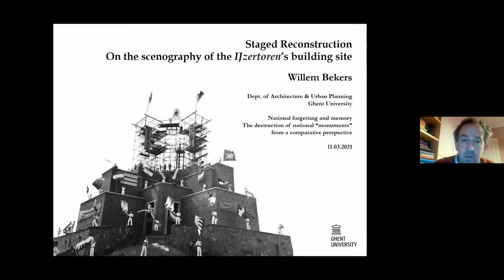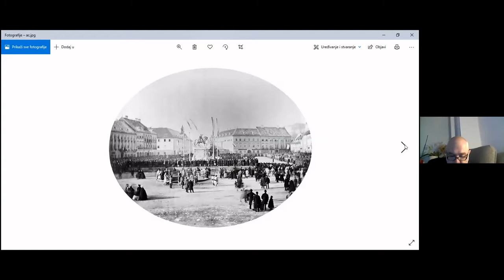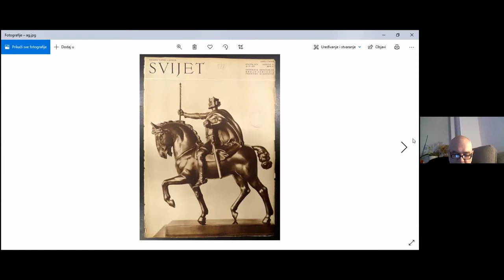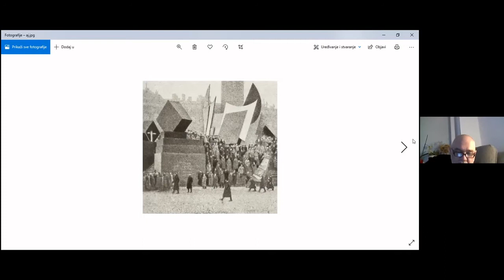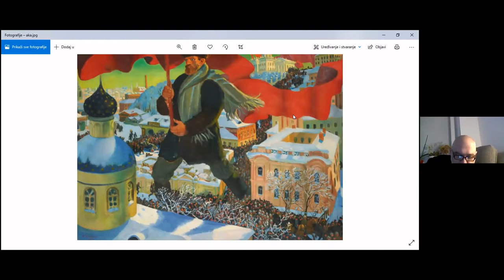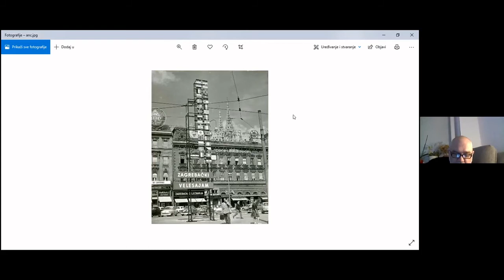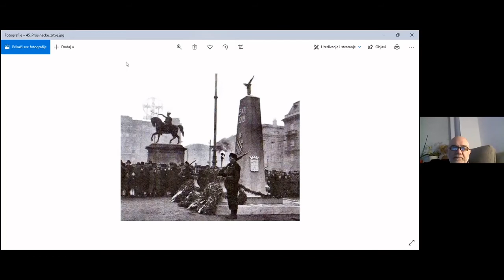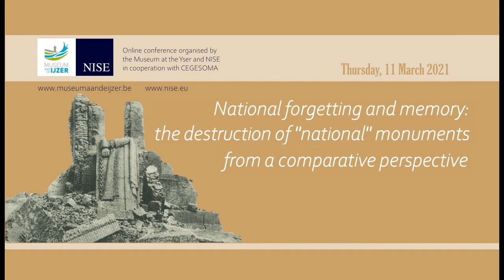A. Grgic - 'The Case of the Monument in honour of the Viceroy Josip Jelačić'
Second speaker of Session 4 “The politics of resurrection" chaired by Marnix Beyen, within the "National Forgetting and Memory" conference, held on 11 March 2021.